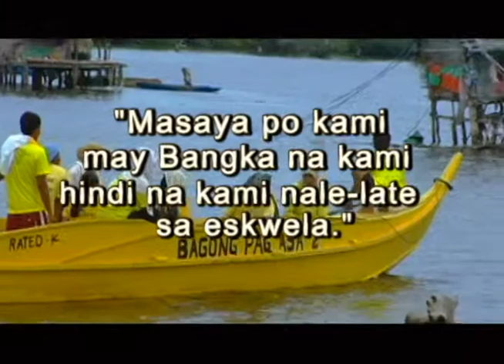Layag Layag Yellow Boat Community with Commissioner Emily Abrera | Yellow Boat of Hope Foundation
EDSA People Power Commission visits first Yellow Boat Community in Layag Layag, Zamboanga City, Philippines.